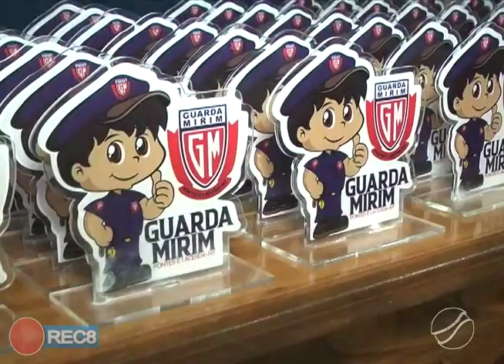INSTITUTO DA GUARDA MIRIM PROMOVE A FORMATURA DAS TURMAS 2018/2019